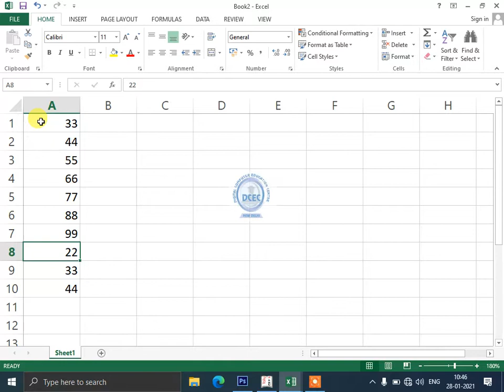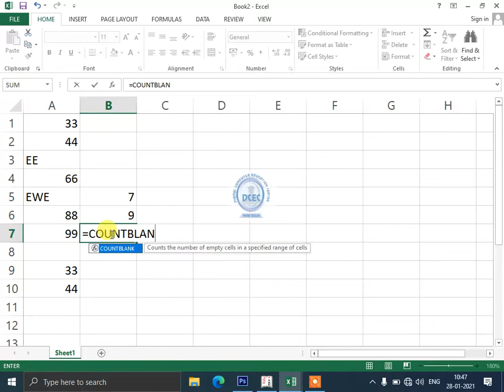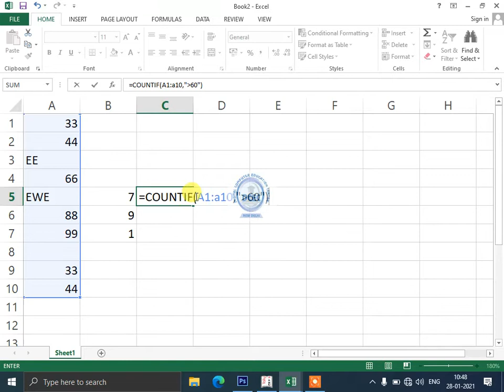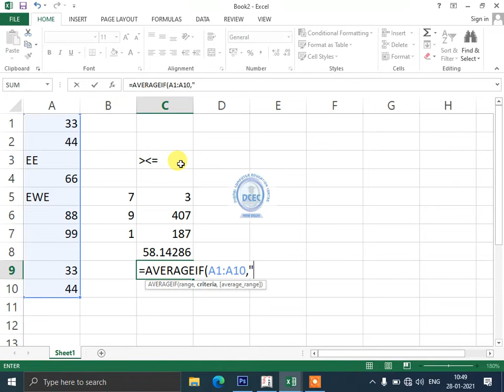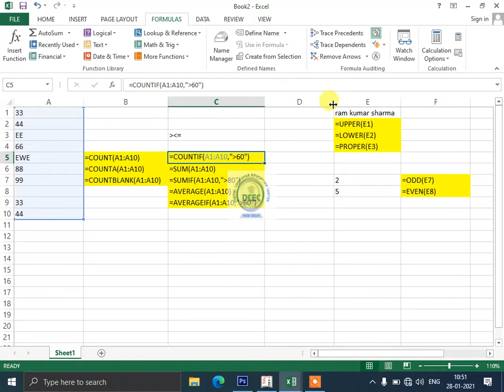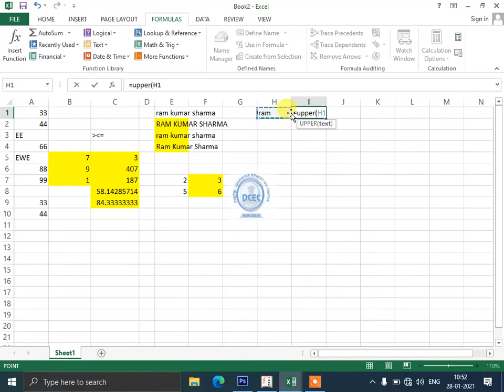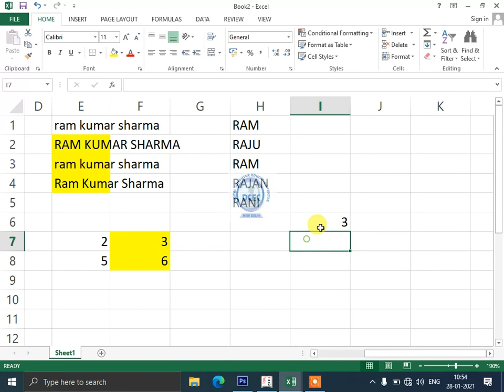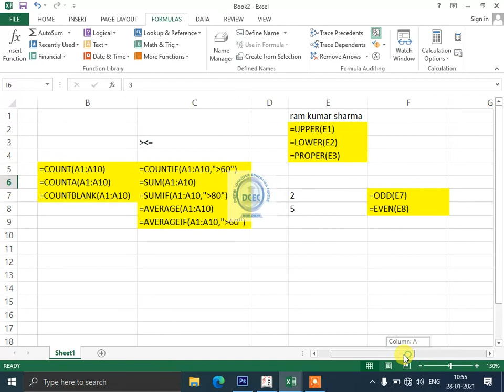Microsoft Excel Formula part-1 count countif averageif proper upper lower odd even sumif countblank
Microsoft Excel Formula
how to use count formula
how to use counta formula
how to use countif formula
how to use countblank formula
how to use sumif formula
how to use averageif formula
how to use upper formula
how to use lower formula
how to use proper formula
how to use odd formula
how to use even formula
this video education perpous only
we provide knowledge only
any kind of mistake please comment